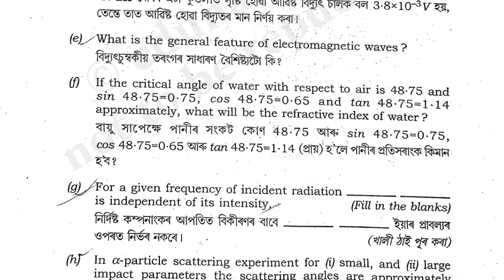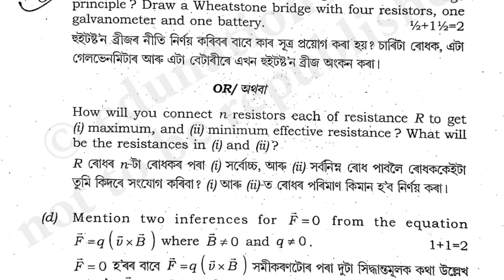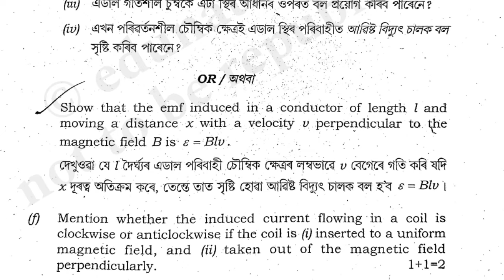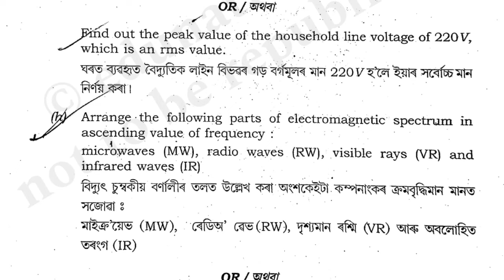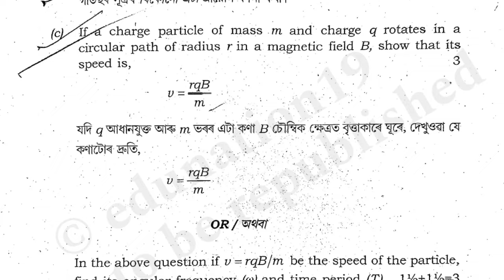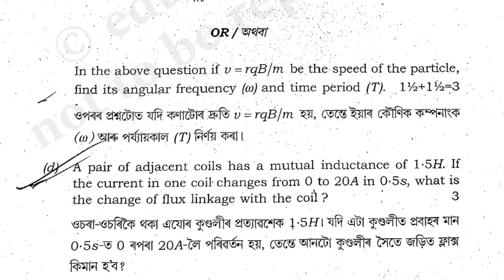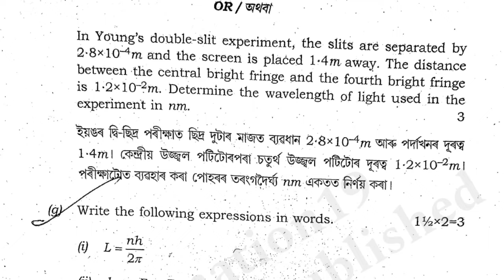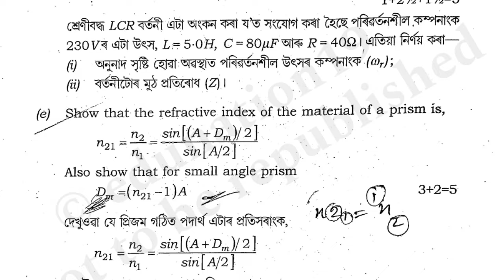Class 12 Physics Question Paper AHSEC 2024 | Previous Years Question Paper AHSEC | edunation19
hs 2nd year question paper 2024
Hs 2nd year education model question paper ahsec 2024 science
Hs 2nd year education model question paper ahsec 2024 pdf
Hs 2nd year education model question paper ahsec 2024 math
Hs 2nd year education model question paper ahsec 2024 english
HS 2nd Year education question paper 2023 assamese medium
hs 2nd year question bank pdf
hs question paper 2023 pdf download
Assam HS Question Paper 2024, AHSEC 12th Model Paper 2024
blueprint for ahsec 2024
ahsec model question paper class 12
hs 2nd year English question paper 2024
exam tricks for hs 2024
how to prepare for hs 2024
rg question bank class 12 English
hs 2024 news today
big problem of hs 2nd year student
How to prepare for class 12